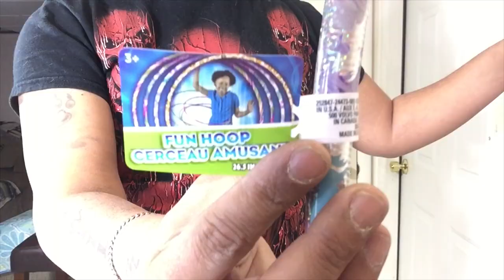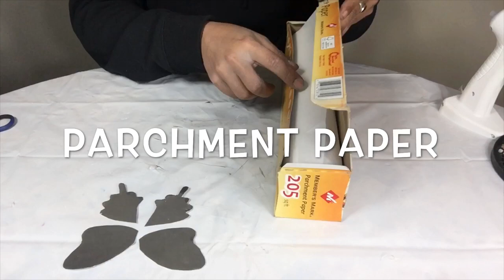Dollar Tree DIY Spring Butterfly LED Wall Decor Under $15 2019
1. Glue Sticks and Gun.
2. Pencil.
3. Box Cutter.
4. Tape Measure.
5. Scissors.
6. Sliver Metallic Party Paper Plates.
7. 4”Square Mirrors.
8. Glitter Paper.
9. 2” Hula Hoop.
10. Floral Green Wire.
11. Glue Stick.
12. Glitter Glue.
13. Beading Wire.
14. Brush.
15. Wood Skewers.
16. Wire Cutters.
17. Blade.

Walmart Supplies/Home Depot
Supplies Needed:
1. Mirror Tape
2. E6000 Glue.
3. White Primer Spray Paint.
4. Sliver Metallic Spray Paint.

In the search bar type in (butterfly).

Amazon,
Small Battery Pack LED lights.